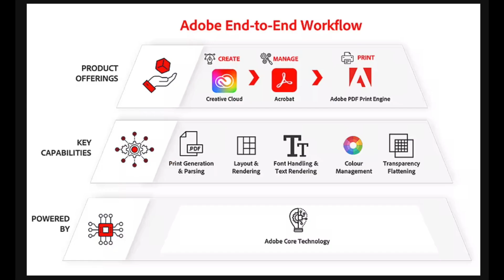Best Image Format for Photo Album Printing . Is it JPEG or...? | Tamil Photography Tutorials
In this video, I explain about what is the better image format for getting good wedding album printing
is it JPEG or ?